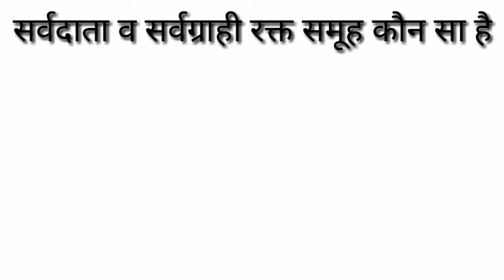Blood Group topice Best Tricks # रक्त समूह याद करने की धांसू ट्रिक